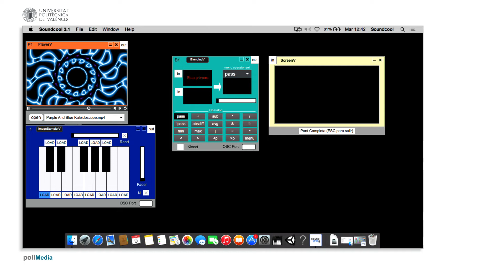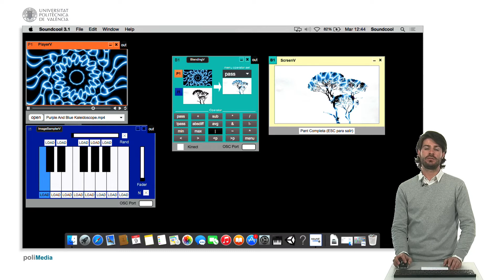Modulos: blendingV | 11/29 | UPV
Título: Modulos: blendingV

Descripción automática: En este video, el experto explica cómo funciona el módulo blending, que se utiliza para trabajar con una o dos imágenes o videos de entrada. Al conectar el módulo play a la entrada del blending y la salida a la pantalla, se accede a una cuadrícula con veinte botones de efectos, además de un menú desplegable para más opciones. Los efectos se seleccionan y controlan mediante un botón de opción o menú, mientras su intensidad se ajusta con un deslizador horizontal.

Al introducir una segunda entrada, como una imagen, se puede observar la mezcla de ambas. El módulo permite cinco combinaciones distintas: imagen con fondo negro, video con fondo negro, dos videos, dos imágenes o un video y una imagen. Conclude el video agradeciendo a los espectadores.

Autor/a: MONCHO MONCHO SAUL

Curso: Este vídeo es el 11/29 del curso MOOC Soundcool: Módulos de vídeo y propuestas creativas.